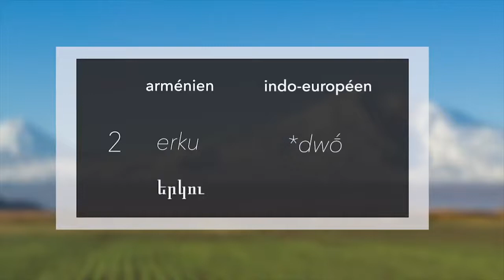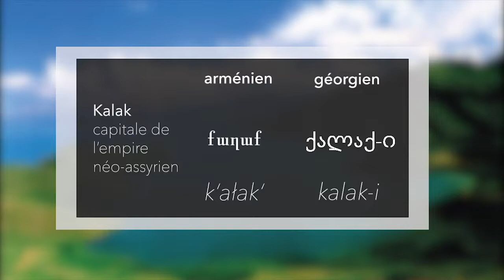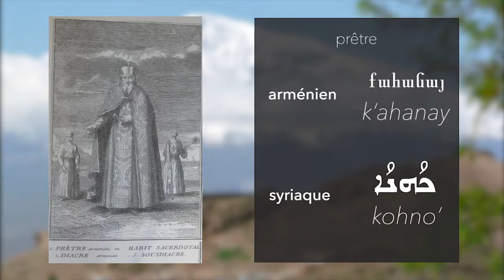La langue arménienne, rameau indépendant au sein de la famille des langues indo-européennes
Présentation de la langue arménienne classique par Agnès Ouzounian

L’arménien classique, rameau indépendant au sein de la famille des langues indo-européennes, est attesté depuis le début du V e siècle, date de la création d’un alphabet qui parachève l’œuvre d’évangélisation. La mise par écrit de la version arménienne de la Bible, point de départ d’une riche littérature, s’accompagne de la traduction, à partir du grec et du syriaque, de textes religieux et de la production d’œuvres originales, essentiellement des chroniques historiques, qui contribuent à la fondation d’une identité nationale. La littérature arménienne de langue classique continue de se développer tout au long de la période médiévale mais, peu à peu, des textes en langue vulgaire font leur apparition et, au milieu du XIX e siècle, l’arménien moderne supplante la langue ancienne comme langue littéraire.

Présentation de la langue arménienne classique par Agnès Ouzounian, docteur en linguistique de l'Université de Paris 7 et chargée de cours en arménien classique à l'INALCO (Institut National des Langues et Civilisations Orientales, Paris).